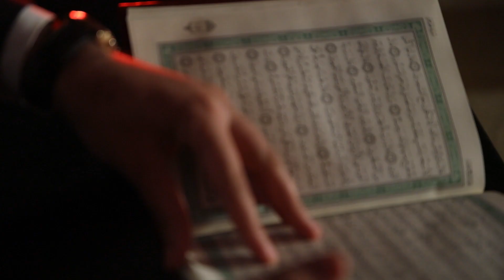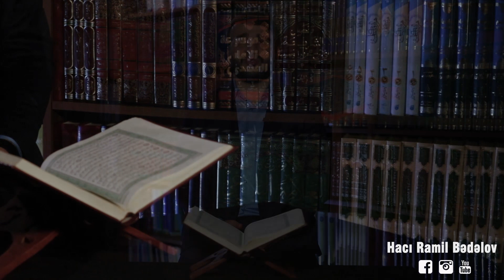Hacı Ramil - Quran və Həyat 6 --Səmimiyyət və ixlas Quranda (10/02/2019)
Quranın məntiqinə görə səmimiyyət və ixlas nədir?! Səmimiyyətin hədləri.